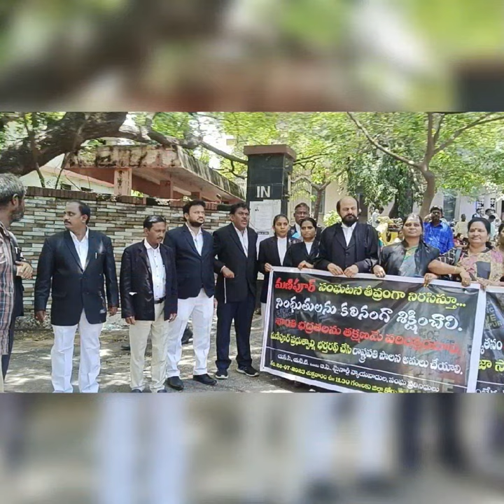VAKEEL Saab's voice on Manipur crisis.